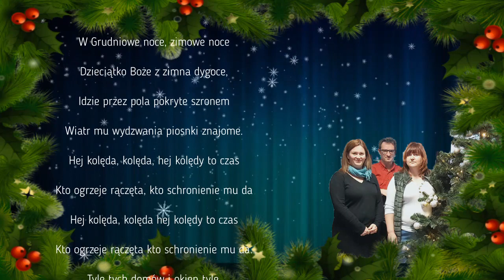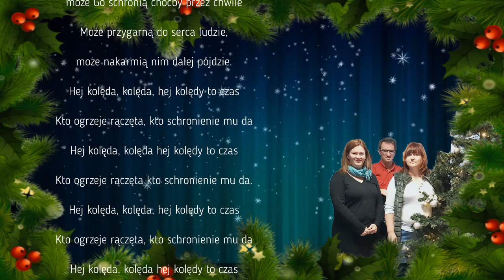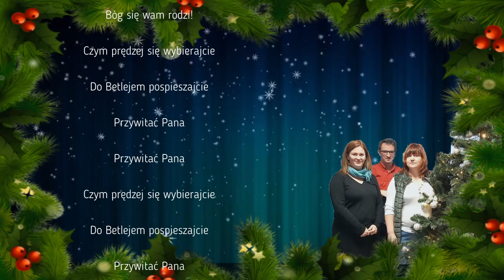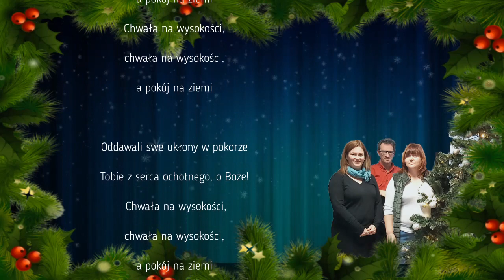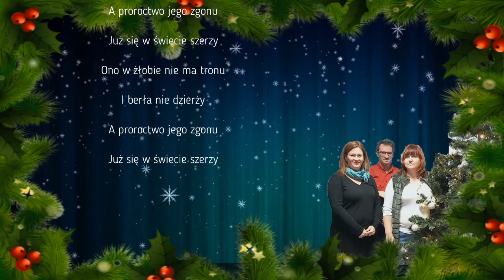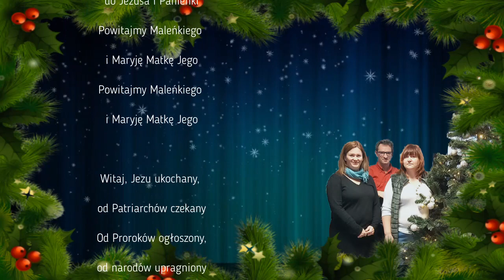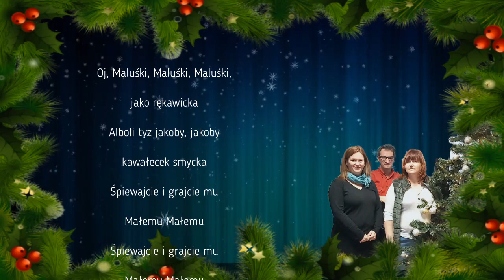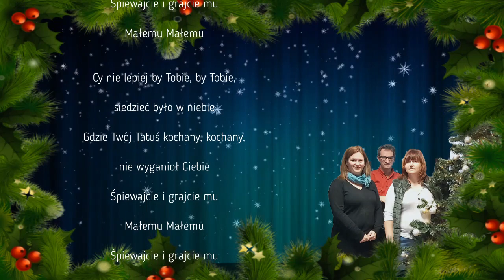Jasełka w ZSS w Śremie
Gdy w cichą noc, świętą noc
Boskie Dziecię "niesie radość ludziom wszem"
i my słowami poety życzymy
"Wesołych Świąt"
Bez zmartwień,
z barszczem, z grzybami, z karpiem,
z gościem, co niesie szczęście!
Czeka nań przecież miejsce.
A w Święta
niech się snuje kolęda."
życzymy sobie - najwięcej
zwykłego, ludzkiego szczęścia.

Dyrekcja, nauczyciele
i wszyscy pracownicy
Zespołu Szkół Specjalnych
im. Marii Grzegorzewskiej
w Śremie

Boże Narodzenie 2020